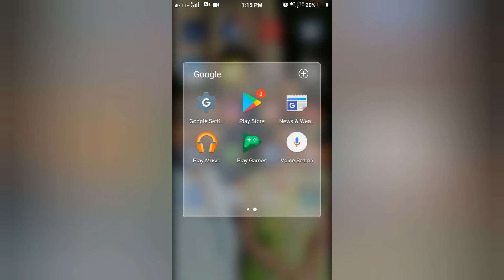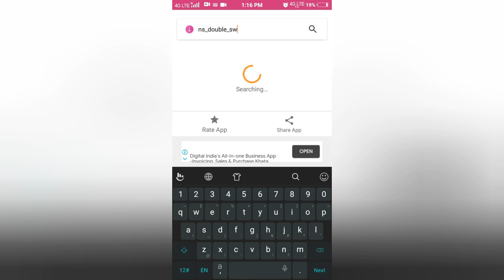Instagram profile download 🤔😱😨 | insta dp download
Hi,
  this is saranya santhosh

instagram profile download is very quick and clear video just single app use to instagram dp download